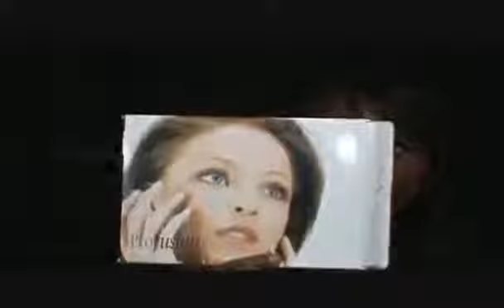CLOSED Mos BDay Giveaway Numero Uno!! CLOSED